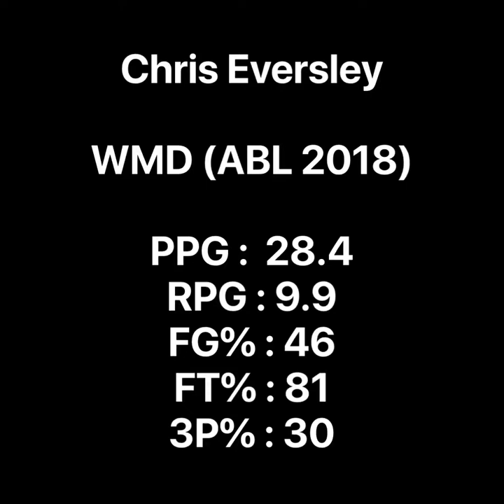Chris Eversley ABL 2018 Highlights